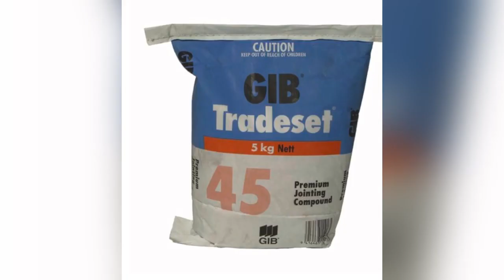How to repair interior wall damage with gypsum board ?